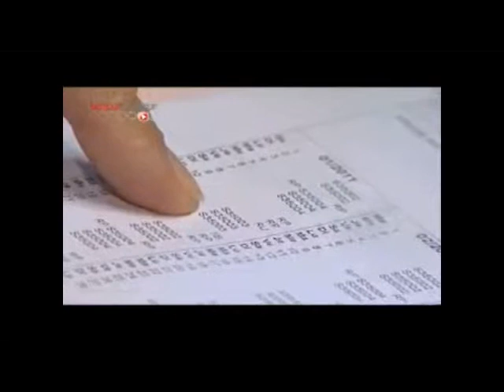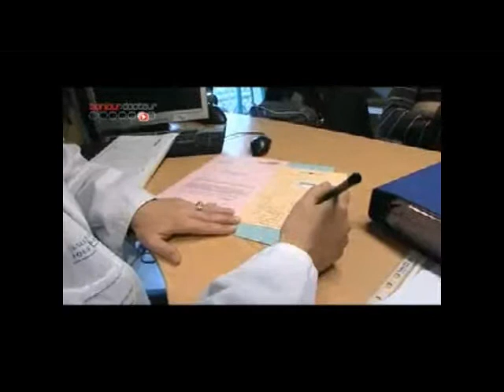Travail de nuit et santé....................................... ......... Dr.Hachelafi Hamid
les répercussions du travail de nuit sur la santé.